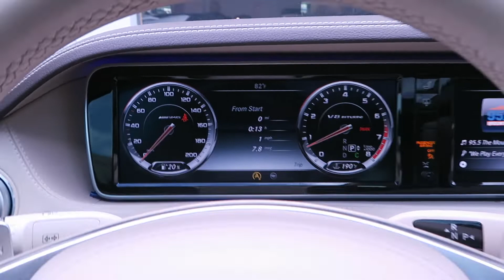#2256 | 2015 Mercedes-Benz S-Class S 63 AMG® 4MATIC | For Sale Scottsdale, AZ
VIN: WDDUG7JB4FA114209